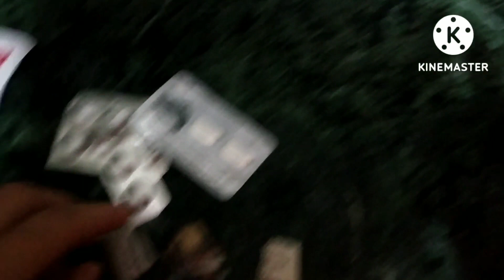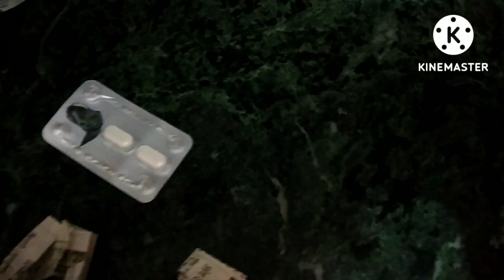वायरल फीवर ने मेरी हालत क्या कर दी,पति हो तो ऐसा बहार से मंगा दिया मेरे लिए इतना सारा खाना😊😋💊